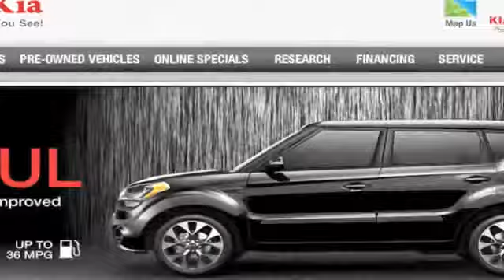Car Pros Kia Long Beach, CA Dealership Rating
Car Pros Kia works to provide an experience that keeps our Kia customers coming back. For more information on a truly excellent Kia dealership call Car Pros Kia is located at 21243 S. Avalon Blvd. Carson, CA 90745, serving the Torrance, CA and Long Beach, CA communities.